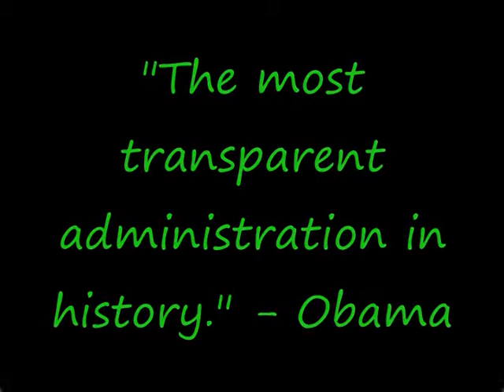Sunlight Foundation on Obama Transparency (FUNNY)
Obama pledged to lead the most transparent administration in history. The Sunlight Foundation looked at the progress. This is funny.